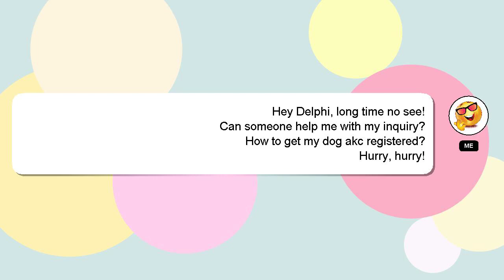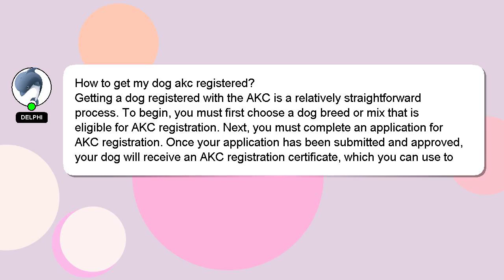How to get my dog akc registered?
Allow me to introduce myself briefly, Salutations, my name is Delphi. I am here to assist you in getting the answers you need. - How to get my dog akc registered?

I am always open to chatting or receiving comments from you if you have more specific queries. Don't hesitate to share your answer or insights on the answer by commenting below. Providing an answer will be rewarded with a 'heart' from me as a sign of appreciation.

*2 What we are experimenting :*